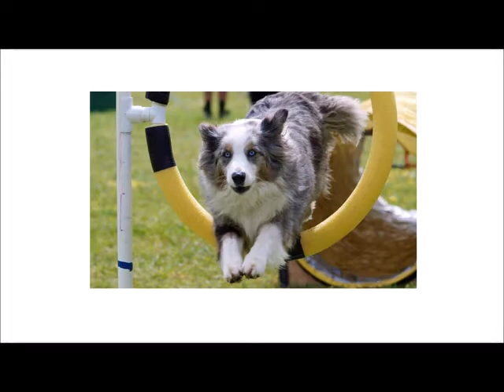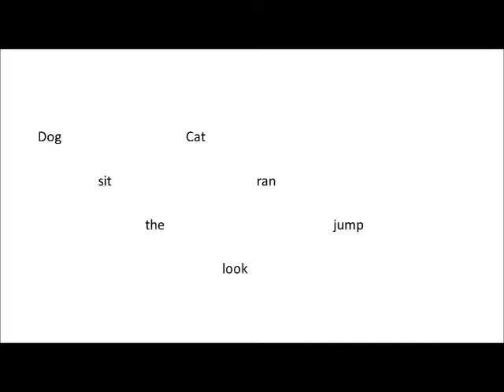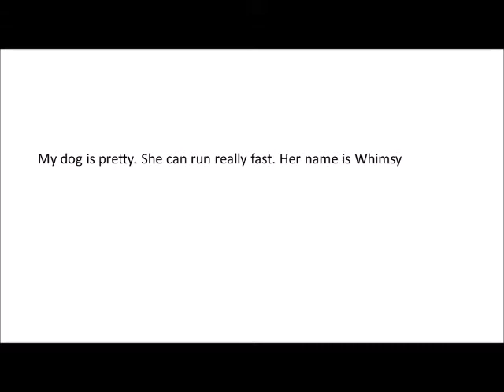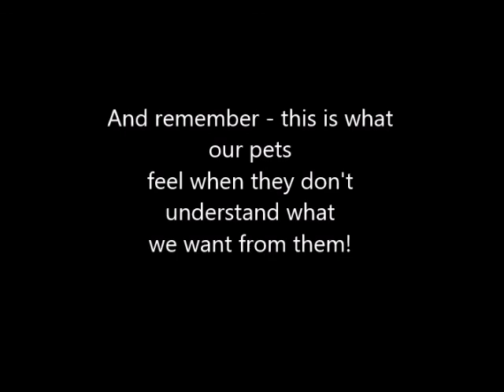Clicker Training Game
Virtual Education